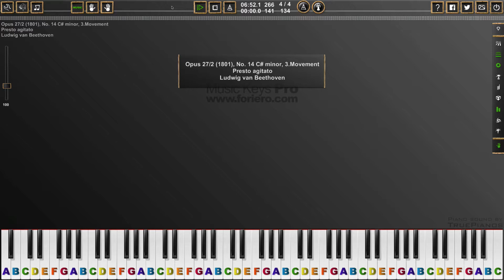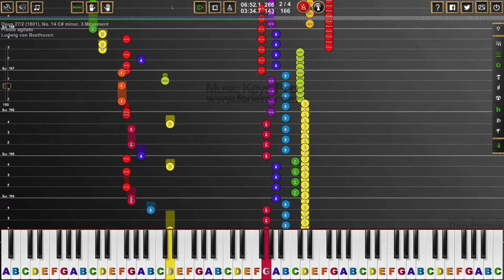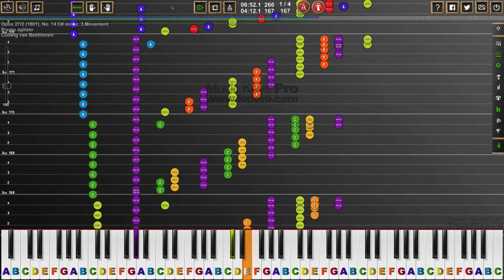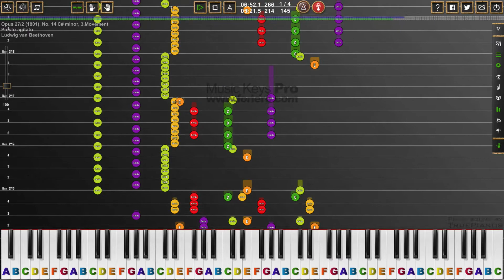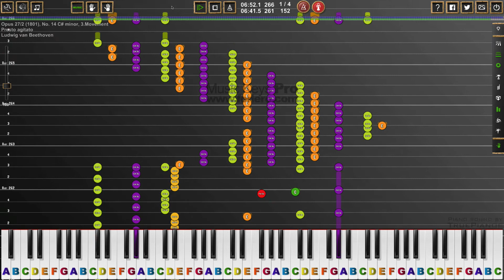Opus 27-2 (1801), No. 14 C# minor, 3/3, Ludwig van Beethoven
Ludwig van Beethoven (baptized 17 December 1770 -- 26 March 1827) was a German composer and pianist. A crucial figure in the transition between the Classical and Romantic eras in Western art music, he remains one of the most famous and influential of all composers. He was born in Bonn. Beethoven displayed his musical talents at an early age and was taught by his father Johann van Beethoven and Christian Gottlob Neefe. During his first 22 years in Bonn, Beethoven intended to study with Wolfgang Amadeus Mozart and befriended Joseph Haydn. Beethoven moved to Vienna in 1792 and began studying with Haydn, quickly gaining a reputation as a virtuoso pianist. He lived in Vienna until his death. In about 1800 his hearing began to deteriorate, and by the last decade of his life he was almost totally deaf. He gave up conducting and performing in public but continued to compose; many of his most admired works come from this period. There is dispute about the cause of Beethoven's death: alcoholic cirrhosis, syphilis, and Whipple's disease have all been proposed. Some of the analyses have led to controversial assertions that Beethoven was accidentally poisoned to death by excessive doses of lead-based treatments.

His best known compositions include nine symphonies (the Ninth Symphony includes a chorus), and about a dozen pieces of "occasional" music, 5 concertos for piano, 32 piano sonatas, and 16 string quartets. He also composed other chamber music, choral works (including the celebrated Missa Solemnis), and songs. His only opera is Fidelio.